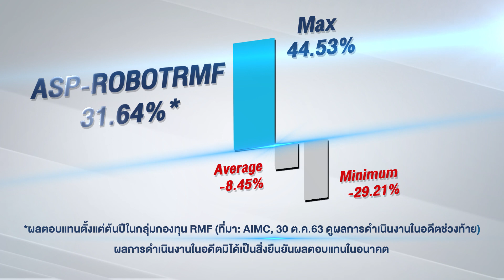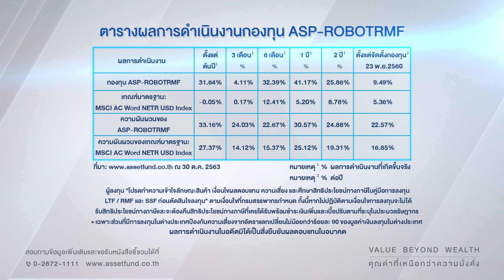กองทุน ASP-ROBOTRMF ลงทุนในธีมแห่งอนาคต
ASP-ROBOTRMF กองทุนเปิด แอสเซทพลัส โรโบติกส์ เพื่อการเลี้ยงชีพ ถึงเวลาสร้างโอกาสเกษียณอย่างมั่งคั่งกับกองทุนที่เน้นลงทุนในเทคโนโลยีหุ่นยนต์ และ AI โดยเฉพาะพร้อมรับสิทธิประโยชน์ลดหย่อนทางภาษี

รายละเอียดกองทุนเพิ่มเติมหรือติดต่อเจ้าหน้าที่แนะนำการลงทุน คลิก

ผู้ลงทุน "โปรดทำความเข้าใจลักษณะสินค้า เงื่อนไขผลตอบแทน ความเสี่ยง และศึกษาสิทธิประโยชน์ทางภาษีในคู่มือการลงทุน LTF /RMF และ SSF ก่อนตัดสินใจลงทุน"   ตามเงื่อนไขที่กรมสรรพากรกำหนด ทั้งนี้ หากไม่ปฏิบัติตามเงื่อนไขการลงทุนจะไม่ได้รับสิทธิประโยชน์ทางภาษีและจะต้องคืนสิทธิประโยชน์ทางภาษีที่เคยได้รับ พร้อมชำระเงินเพิ่มและเบี้ยปรับตามที่ระบุในประมวลรัษฎากร • เฉพาะส่วนที่มีการลงทุนในต่างประเทศป้องกันความเสี่ยงจากอัตราแลกเปลี่ยนไม่น้อยกว่าร้อยละ 90ของมูลค่าเงินลงทุนในต่างประเทศ •ผลการดำเนินงานในอดีตไม่ได้เป็นสิ่งยืนยันถึงผลงานในอนาคต